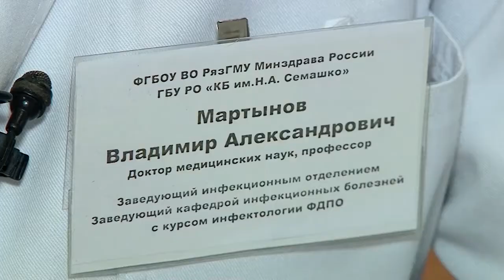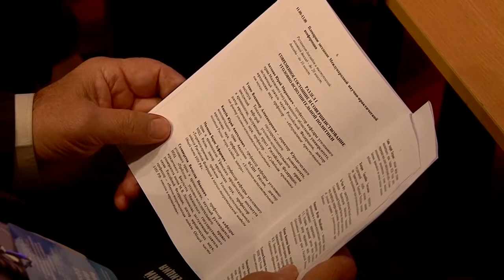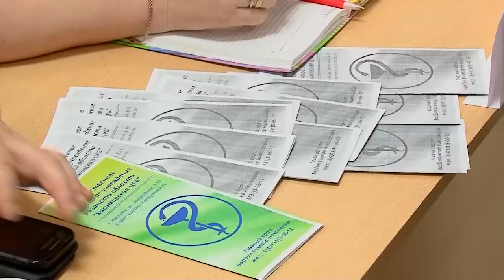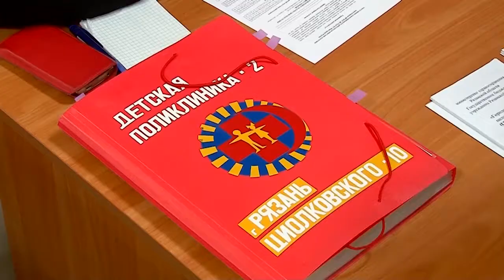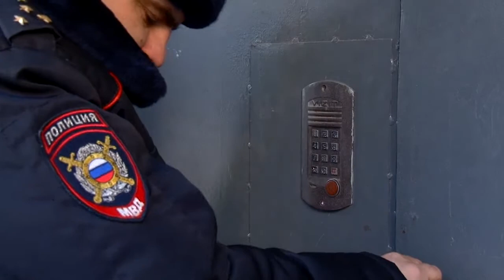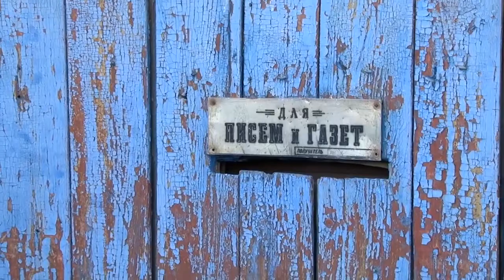День города - новости Рязани 24.11.16